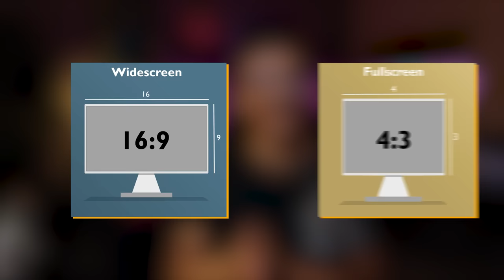شخبار هوليوود : نار وشرار 🔥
آل التنين : 00:00
بداية أخبار مارفل ودي سي : 00:50